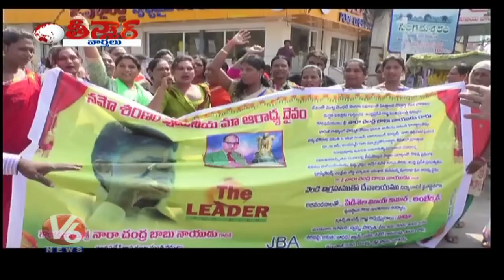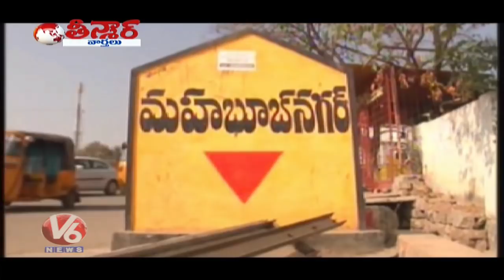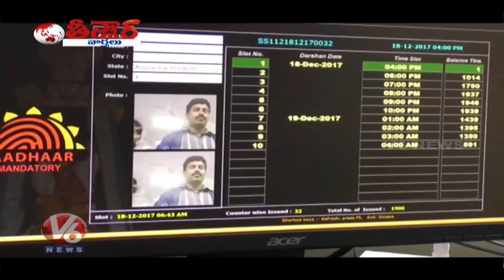World Telugu Conference | Gujarat Election Result | Pension For Transgenders | Teenmaar News | V6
In Today's Teenmaar News, Watch Special Reports On T Government Grandly Celebrate Komuravelli Mallanna Kalyanotsavam.
Kadapa Police Seizes Sandalwood Logs | Arrests Tamil Nadu Smugglers.
800 Year Old Banyan Tree Trunk Uprooted In Mahabubnagar.
Karnataka Govt Rule : Political Leaders Must Send Their Children To Govt School.
Andhra Pradesh Govt Approves 1500 Pension For Transgenders.
BJP Leaders Celebrates After Victory In Gujarat & Himachal Assembly Election.
TTD Begins Trial Run Of New Darshan Card System.
Bithiri Sathi Visits Telangana Food Stalls At World Telugu Conference.